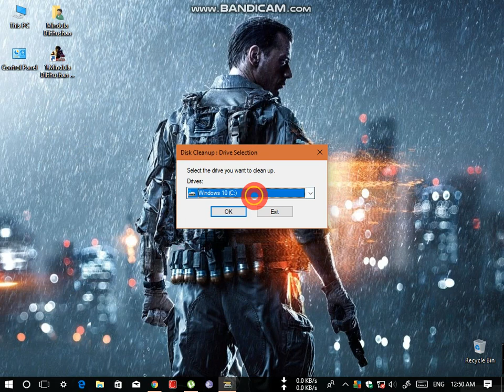Windows 10 Build 1709 16299 15 Disk CleanUp පරිගණකයෙ Dump File Delete කිරිම